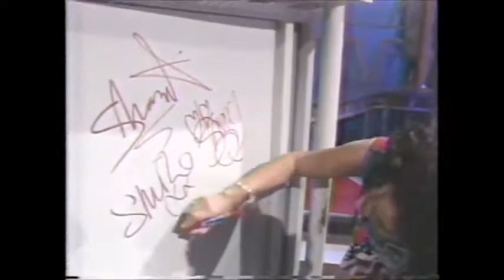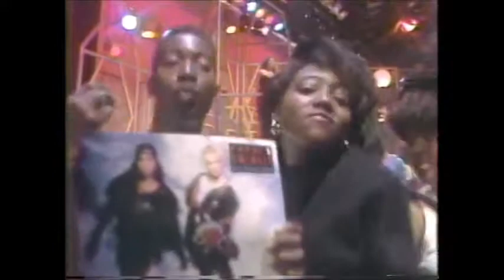American Bandstand - Morris Day